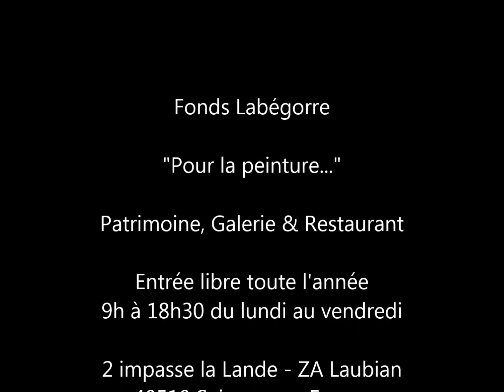Denis Tillinac - Inauguration Fonds Labegorre - Artiste Serge Labégorre - 28 11 2014 - Seignosse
Denis Tillinac : "je suis convaincu que c'est le meilleur peintre français vivant"

Retranscription de l'intervention de Denis Tillinac lors de l'inauguration du Fonds Labégorre du 28 novembre 2014 à Seignosse en présence de l'artiste Serge Labégorre.

Monsieur Denis Tillinac, grand écrivain français, auteur de la préface de l'ouvrage "Serge Labégorre Origines"

Je n'ai aucune espèce de légitimité à prendre la parole, mais rassurez-vous je n'en abuserai pas.

D'autant moins de légitimité que l'oeuvre de Labégorre contredit un peu une théorie que j'ai eu longtemps avancée selon laquelle l'histoire de l'art occidental, en tout cas l'histoire de la peinture occidentale est terminée.

Et bien, cette idée que j'ai pu caresser et même développer, Labégorre, son oeuvre, la contredit.

Quand je l'ai découverte, on s'est croisés à Libourne, dans son terroir, dans cet humble morceau de son territoire imaginaire qui va du pays palois, en gros du Béarn à la Dordogne en passant par Biarritz et les Landes, alors quand j'ai découvert cette oeuvre je me suis demandé si cela faisait penser à Munch, à Bacon...

J'ai trouvé qu'il y avait quelque chose de commun avec Goya mais c'est idiot il ne faut pas penser à ça.

J'ai été fasciné par ces regards notamment de prélats, de papes, de cardinaux qui semblent à la fois me fixer et me comprendre mieux que je n'essaye de le faire, et puis pour découvrir un secret qui n'est pas trop reluisant pour moi et en même temps ils ont le regard parallèlement tourné vers l'intérieur.

Je trouve ça fascinant, engoissant.

C'est une peinture métaphysique, je voudrais.. je crois que l'on peut se permettre de la qualifier d'expressionnisme français, je pense, je suis convaincu que c'est le meilleur peintre français vivant.

Il est bien vivant, il a l'air en pleine forme.

La partie paysagère de son oeuvre, à peine moins tourmentée mais quand même, a quelque chose de charnel de familier de sensuel par le jeu de ses couleurs et par les équilibres de ses abstractions, à tous égards je trouve que c'est une peinture formidable.

Alors comme je n'ai pas les moyens d'une fonctionnaire du Ministère de la culture (en parlant de Francine Demichel), je n'ai pas pour le moment d'oeuvres de Labégorre chez moi, mais je me suis toujours procuré les catalogues, les bouquins, donc je vis un peu avec elles aussi.

Et pour moi c'est quelqu'un d'important, de très important et c'est pour cela que j'ai déféré avec plaisir et fair-play à l'invitation de Sophie Labégorre que je ne connaissais pas et puis moi les champions de haut niveau, capitaine de l'équipe de France, cela me fascine toujours aussi, donc pour toutes ces raisons je suis honoré et ravi de me trouver là ce soir parmi vous dans une ville, Seignosse, où j'ai beaucoup de souvenirs, où je venais beaucoup les dernières années et dans ma vie personnelle et à côté elle compte encore.

Donc merci de m'accueillir et bon vent pour cette Fondation qui j'en suis sûr contribuera à propager l'oeuvre de Serge labégorre.